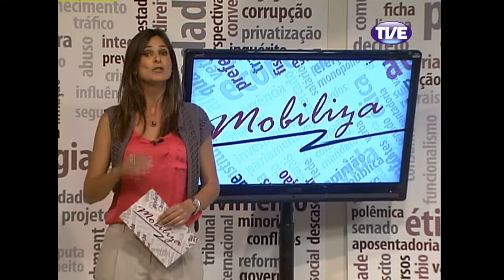Mobiliza Mobilidade Urbana 03/12/13 Parte 1